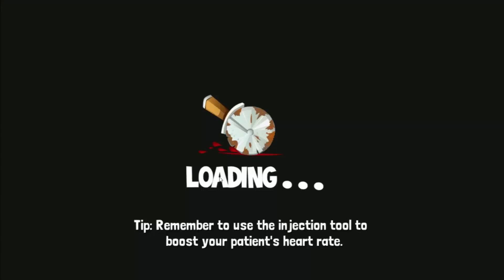INSECTOS DE FUEGO DENTRO DEL CUERPO | Amateur Surgeon 3 | enriquemovie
ESTO CADA VEZ ES MAS DIFICIL!! en serio al final me enfadare xD
PlayStation ID:enriquemovie
Steam:enriquemovie